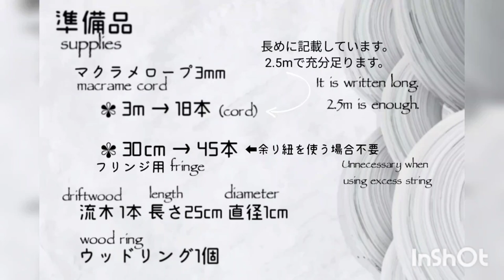🕌How to make an Arabian mini tapestry.アラビアンなミニタペストリーの作り方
タペストリーサイズ縦40cm×横18cmの少し小さなタペストリーの作り方をご紹介します。
マクラメ編み🔰初心者の方向けに出来るだけノーカットで撮影しました。
タッセルの色を変えアレンジすれば印象が変わるスタイルになります。

Tapestry size I will introduce how to make a slightly small tapestry of 40 cm long x 18 cm wide.
 Macrame knitting 🔰 I took pictures as uncut as possible for beginners.
 If you change the color of the tassel and arrange it, it will be a style that changes the impression.

マクラメ編み 手芸 ハンドメイド パーツ マクラメ編み作り方 macramemaker macrame macramè макраме makrame 마크라메 花邊 花边 مكرامية حجاب#fiore#インテリア#interior#homedecor#tapestry#arabian#アラビアン#のれん#モロッカン#cafecurtains#curtain#tapeçaria#태피스트리#掛毯#tapiz#Tapisserie#arazzo#permadani#نسيج#macramebigginer